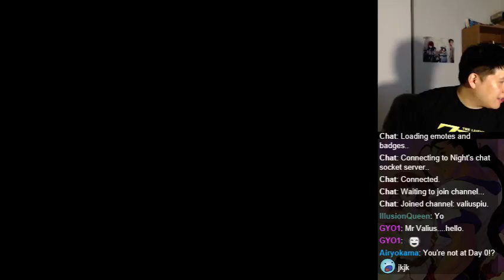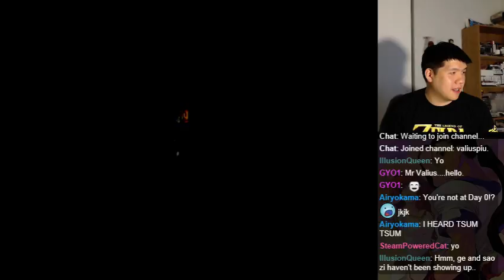Let's BLIND Play Xenogears - Part 33